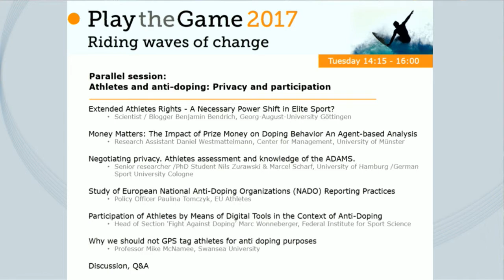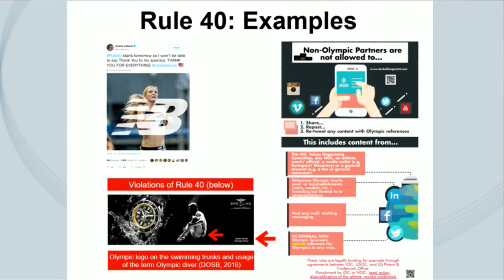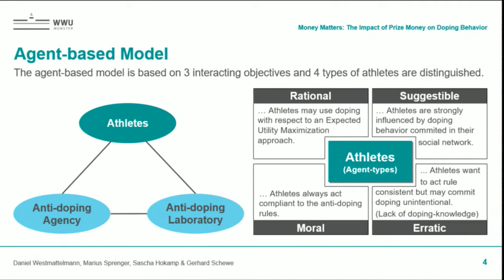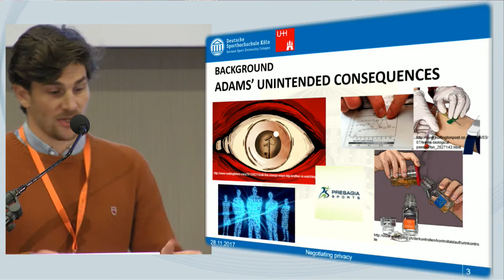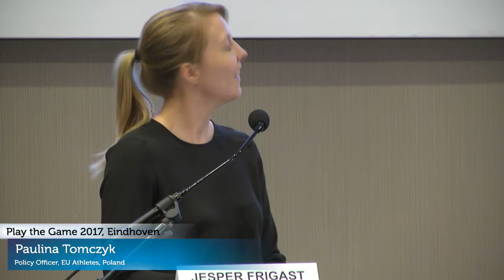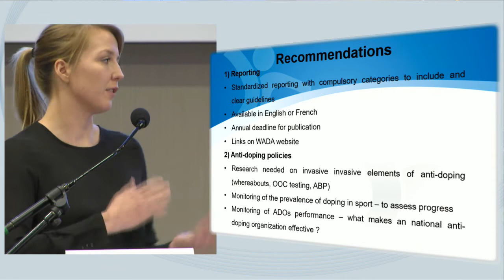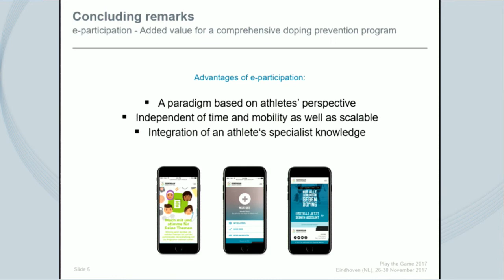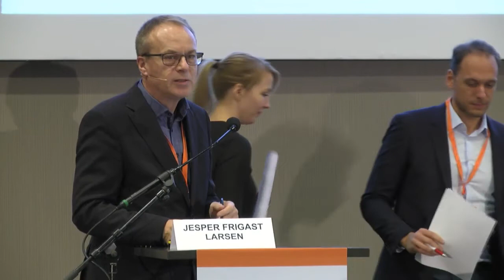Play the Game 2017 - Athletes and anti-doping: Privacy and participation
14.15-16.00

Chair: Jesper Frigast Larsen

Speakers:

Benjamin Bendrich, Scientist / Blogger, Social Studies, Sports Science, Georg-August-University Göttingen, Germany

Daniel Westmattelmann, Research Assistant, Center for Management, University of Münster, Germany

Nils Zurawski, Senior researcher, University of Hamburg,  Germany

Marcel Scharf, PhD Student,  German Sport University Cologne, Germany

Paulina Tomczyk, Policy Officer, EU Athletes, Poland

Marc Wonneberger, Head of Section 'Fight Against Doping', Federal Institute for Sport Science, Germany

Mike McNamee, Professor, Swansea University, United Kingdom

Play the Game 2017 operated under the subtitle “Riding waves of change" and gathered around 400 journalists, scientists and sport officials on the 26-30th of November in Eindhoven, The Netherlands.